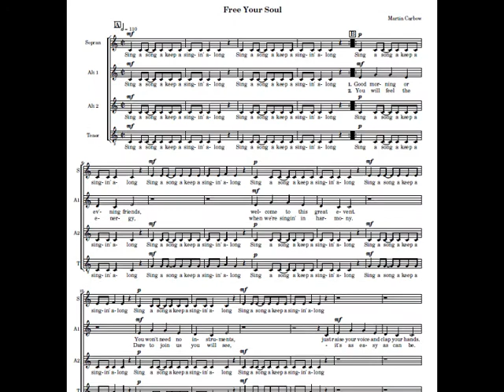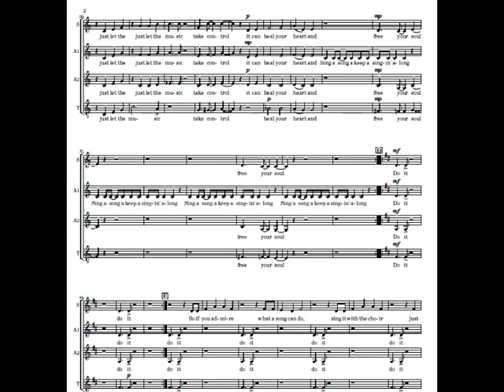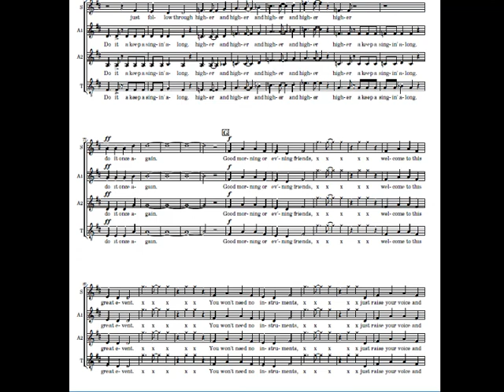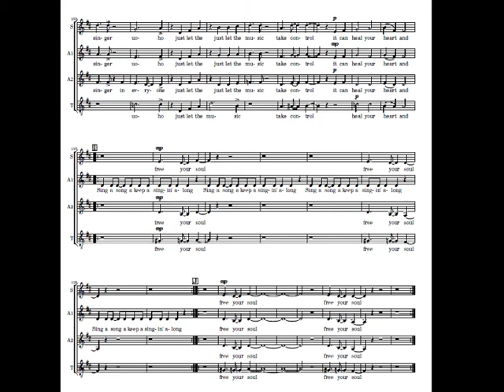Free Your Soul (Walldorf Gospel Singers)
Free Your Soul (Martin Carbow)
Performed by Walldorf Gospel Singers 3.3.2018 in Walldorf, Germany